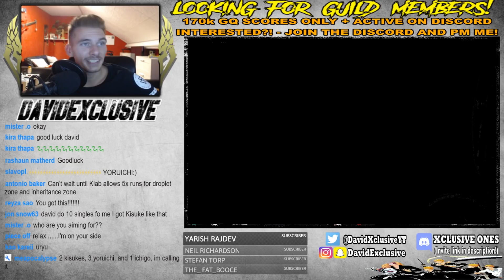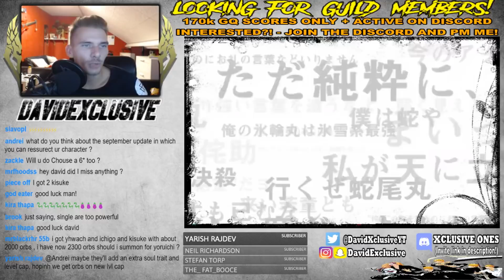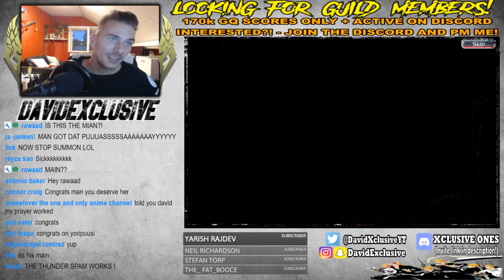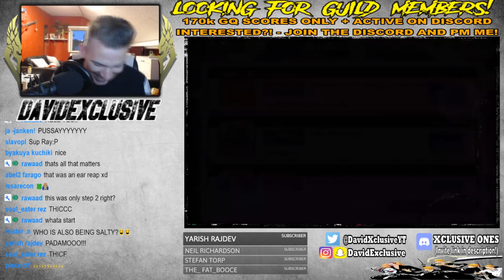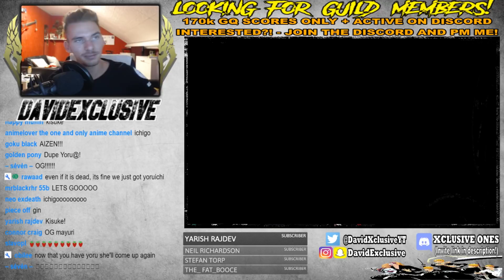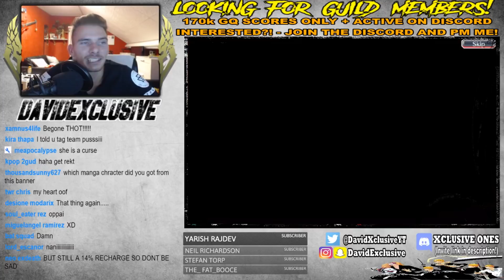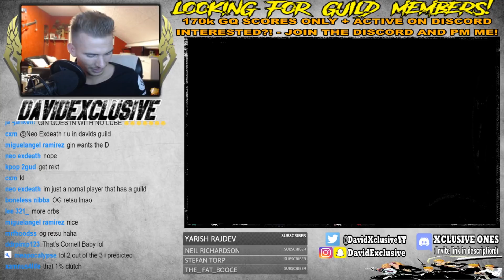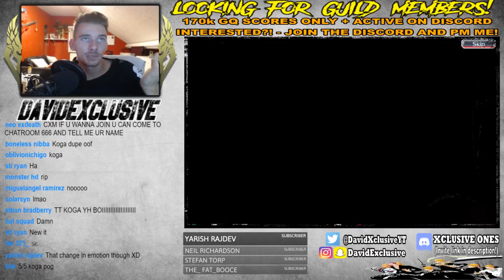2750 ORBS MANGA STEPUPS! I DID IT FOR THE FANS!! [Bleach Brave Souls]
LIVESTREAM HIGHLIGHTS! THANKS FOR BEING THERE GUYS! IT WAS A GOOD STREAM!

One Love!
- David.